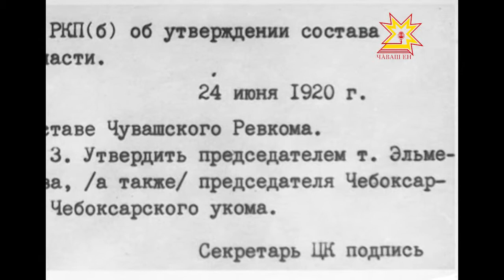7 ноября — 97 годовщина Великой Октябрьской социалистической революции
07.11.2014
Сегодня — 97 годовщина Великой Октябрьской социалистической революции, или, как ее стали называть в последнее время, Октябрьского вооруженного переворота. В 1917 году 25 октября по старому стилю и 7 ноября по новому отряды восставшие солдаты и матросы Петрограда захватили почту, телеграф, телефон и, что особенно важно, Временное правительство. Руководили восстанием Владимир Ленин, Лев Троцкий, Яков Свердлов и другие большевики.